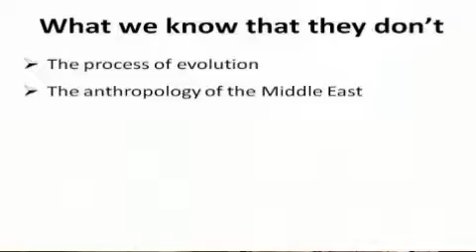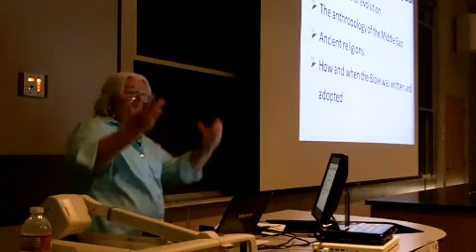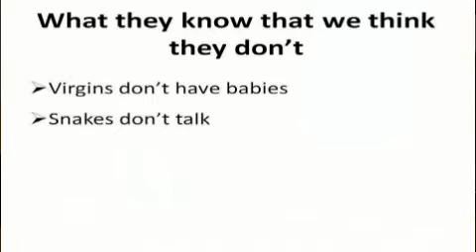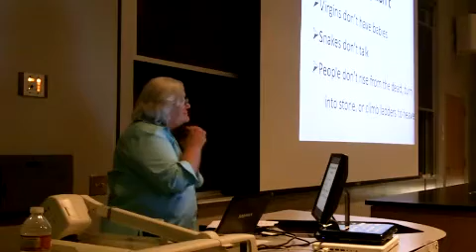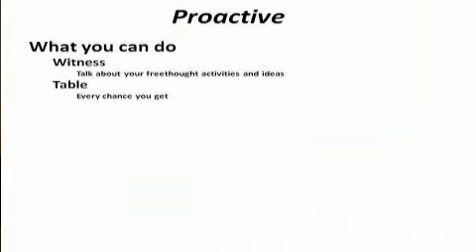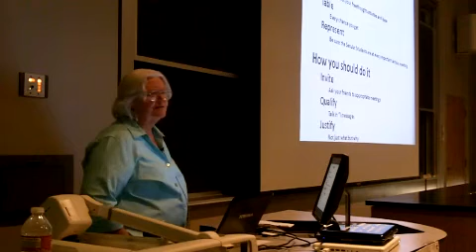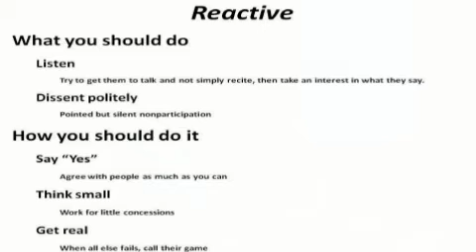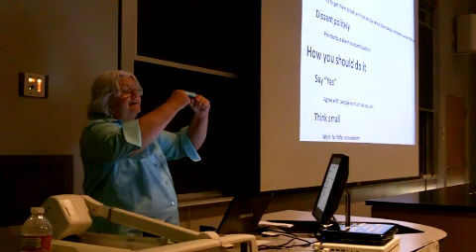Bobbie Kirkhart :: You Can't Reason with Them: Talking Religion with True Believers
Bobbie Kirkhart, president of Atheists United, gives a talk to our student leaders on how difficult it can be when trying to communicate with strong religious believers. She also gives some suggestions on how to better handle such a situation.